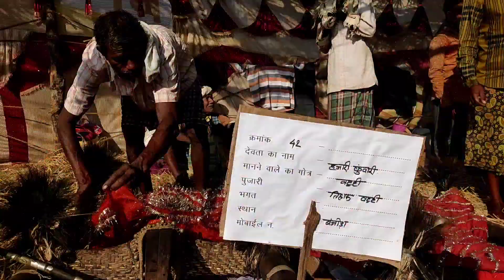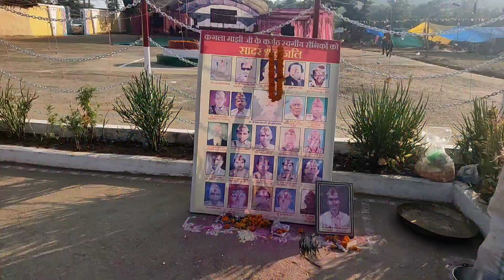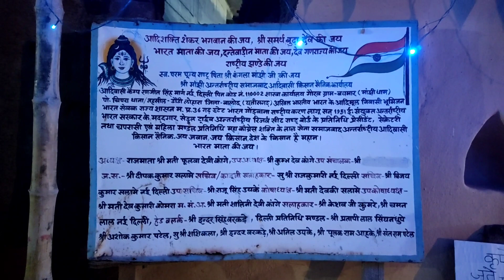कंगला मांझी धाम देव मड़ई 2022 | क्रांतिवीर कंगला मांझी स्मृति दिवस | Kangla Manjhi | jagdev komarya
देव मड़ई 2022 | क्रांतिवीर कंगला मांझी स्मृति दिवस | बघमार | बालोद | Kangla Manjhi |  jagdev komarya

दोस्तो कंगला माझी धाम हमारे छत्तीसगढ़ के बालोद जिला के डौंडी लोहारा ब्लॉक के ग्राम बघमार में स्थित है।